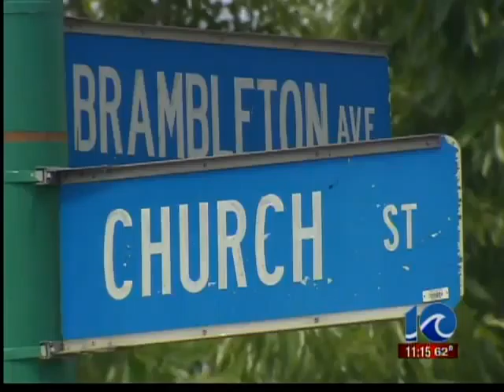Cuccinelli: No indication of cover up